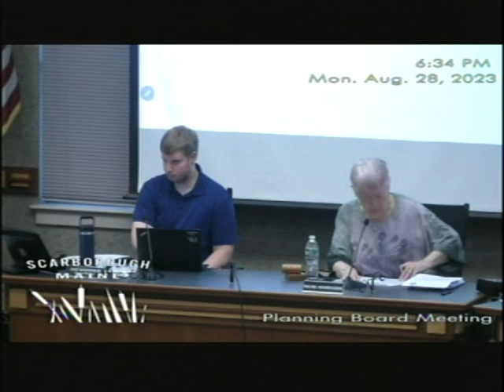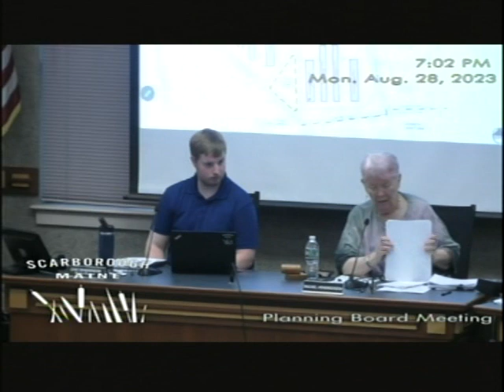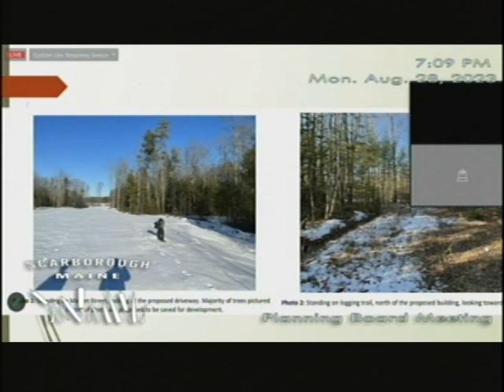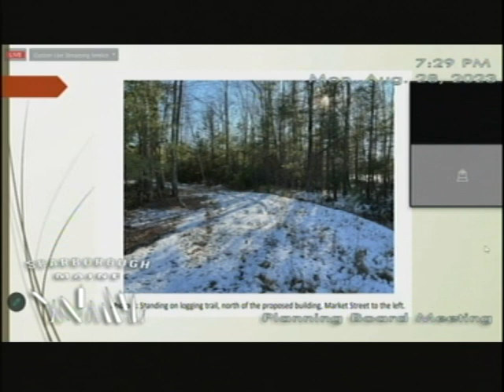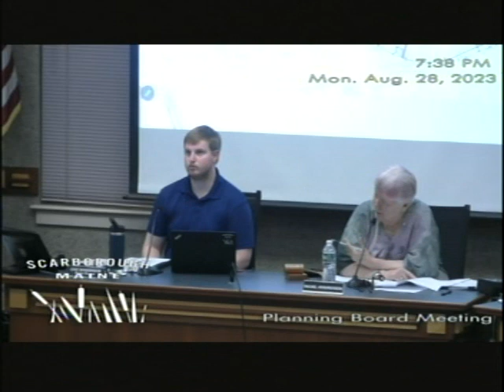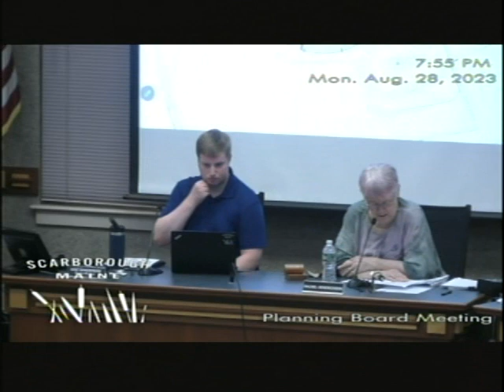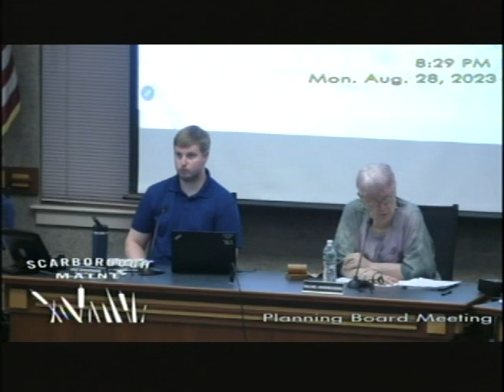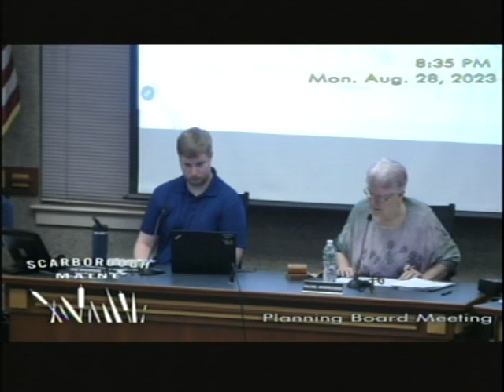Planning Board Meeting - August 28, 2023